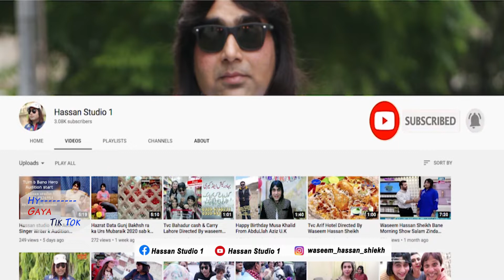Hy....Gaya TikTok Is bare me TikTokers k views jann,ne k liye puri video dekhen:By Hassan studio 1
TikTok ek acha entertaining source aur earning source hai specially new comers k liye to lihaza TikTok ko band nahi hona chahye bal k us content ko ban hona chahye jo vulgur hai ab Tik Tokers is bare me kiya kahte hain is video me dekhte hain Excuse me ap bhi#